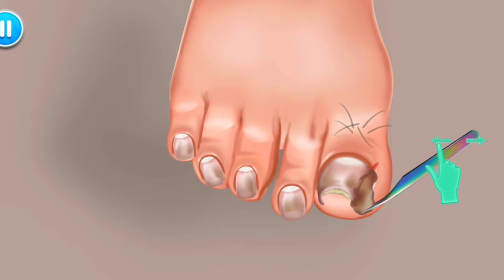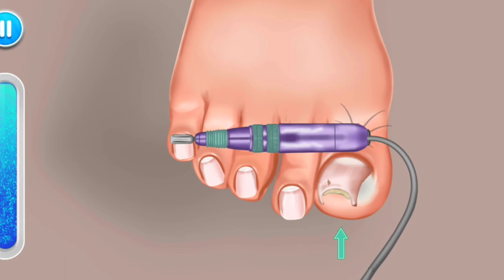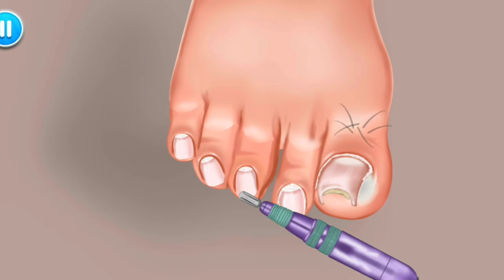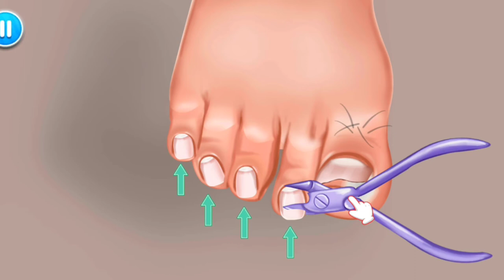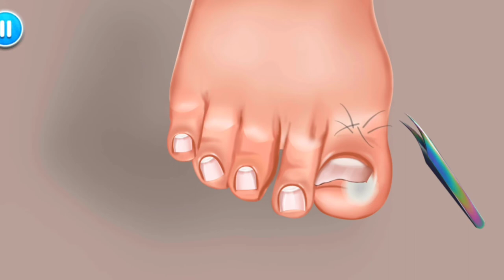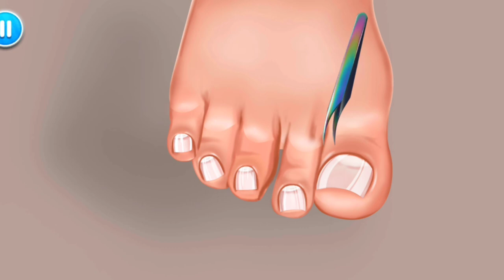ASMR nail treatment|asmr nailsmassage|asmr roleplaytapping|asmrnail polish|asmr nail salon|jocieasmr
ASMR nail treatment|asmr nailsmassage|asmr roleplaytapping|asmr nail polish|asmr nail salo
ASMR nail treatment
soft spoken
jocie b asmr
nail
jocie asmr
massage
ingrown toenail
asmr massage
asmr